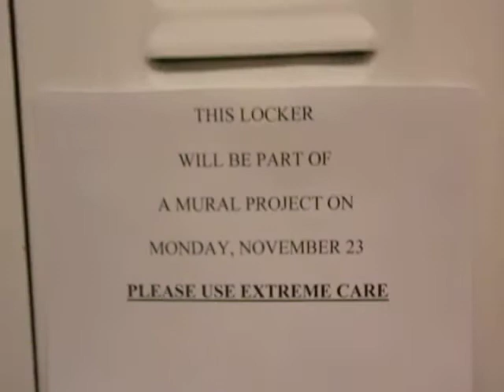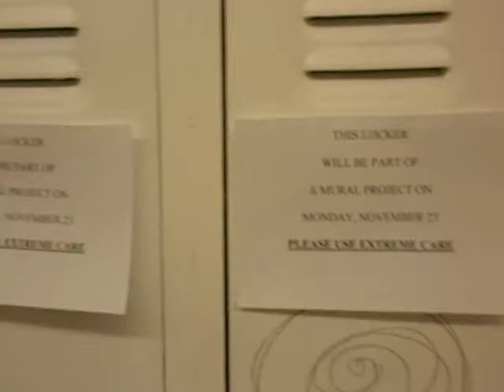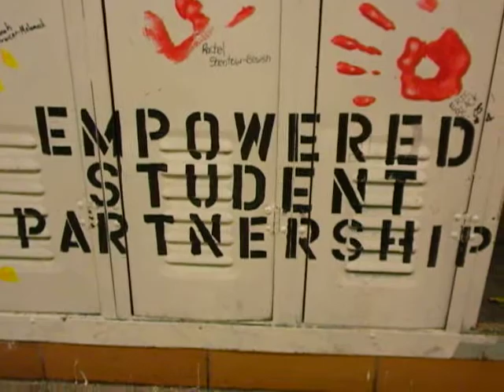Northern Secondary School Graffiti Art Community Building Locker Painting Projects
Graffiti, Community Building Norther Secondary School, Toronto
Student Artists - Teachers - School Cops - Community Crime Stoppers all working together for Peace and Community through legal graffiti art.

For more on 'Youth in Neighbourhoods-A Positive Approach to Graffiti' - a policy in the Ontario School Resource Officer Training Manual visit the Toronto Police Service Graffiti Program under 'Economic Development' here:

3 ways to anonymously submit information to Crime Stoppers to help the police PREVENT or solve crime:

Thank you to Bombshelter, Outline Art Supply and Funktion Gallery for the Montana and Belton spray paint supplies.